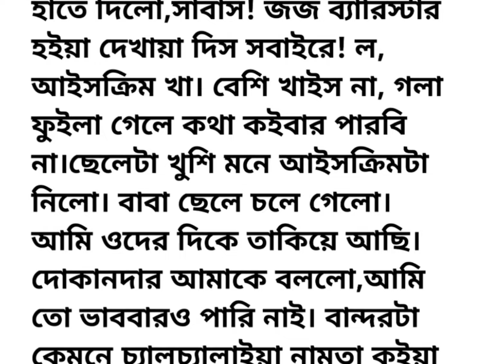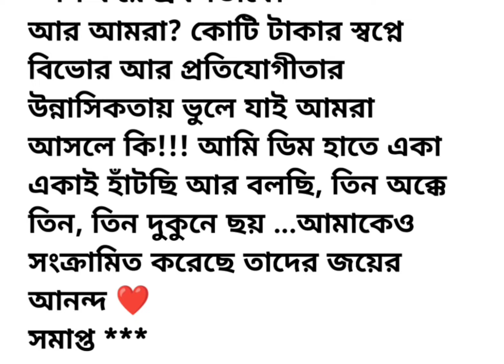আজকের গল্প "অসহায় বাবা" | Bangla Golpo | Heart touching story | Motivational story